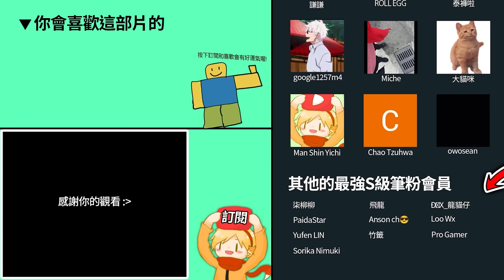ROBLOX 天災倖存！但一切是真實世界會發生的地獄事件！戰爭中躲在核彈頭內可以活下來？😨(模擬各種災難)【when the (大魔改版nds) - 有感筆電】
▶ROBLOX《當 when the(Natural Disaster Survival Modded) 災難模擬器 修改版》遊戲連結：

▶更多超讚的影片：
ROBLOX 可怕的壽司！千萬別吃這日本廚師做的菜！他餐廳的都市傳說料理背後藏著黑暗的秘密..(真結局)【Scary Sushi - 有感筆電】

ROBLOX 原來這是被霸凌的感覺😭我穿女裝去找人玩..直接被培根頭說噁心了😭😭怎麼辦？【Livetopia - 有感筆電】

ROBLOX 廁所塔防！我0課金新手..但有觀眾免費送我0.01%的升級泰坦電視人!😱超輕鬆全破馬桶人的惡夢模式?!【Toilet Tower Defense - 有感筆電】

ROBLOX 奇怪的嚴格爸爸第四章太靈異了！搭飛機看見「爸爸的頭」在地上！媽媽被邪教附身了！【weird strict dad Chapter 4 - 有感筆電】

【有感筆電】百萬訂閱YouTuber的房間長怎樣？開箱我當兵6個月的拍片秘密基地！我用了假背景「綠幕去背」假裝我沒離開！

ROBLOX 奇怪的嚴格爸爸第三章！我們闖上邪教大魔王的島！救回被綁架的媽媽！但失敗就要跟女生說我好奇怪又嚴格uwu😳【weird strict dad Chapter 3 - 有感筆電】

ROBLOX 沙漠之旅! 我們開到有河流的草原區域了! 但這地方要把我搞到崩潰了.. (帶新手觀眾挑戰平原地圖)【一次灰塵旅行 a dusty trip - 有感筆電】

ROBLOX GEF！我的家被一群「吃人大頭」入侵了！躲起來..或建造出一個最強的防禦建築！【巨大邪惡頭 - 有感筆電】

ROBLOX 電梯超重了！有一個人必須出去！我朋友會殺死我..贏3000免費robux嗎?!【後悔電梯 Regretevator - 有感筆電】

ROBLOX 當100位玩家被困在一個死亡紅圈！吃飯、小便都要在圈內！但我惹毛了所有的人！😨【不要離開圈子 Don't leave the circle! - 有感筆電】

ROBLOX 索爾的RNG！但我用了80萬倍的最大運氣！各種OP藥水一次全喝！可以抽到什麼?! (合成了最強的火山手套)【Sol's RNG Era 7 更新 - 有感筆電】

【有感筆電】1000%沒騙人! 這是ROBLOX最簡單的遊戲! 新手必玩! (不能只有我玩到🤮)【easiest game on roblox】

ROBLOX 地獄列車！但你要拉一個朋友到終點！87%讓你崩潰的雙人合作跑酷遊戲！(我被朋友開車輾過好多次💀)【Pull a Friend 引誘好友 [2 名玩家] - 有感筆電】

【有感筆電】對不起...我在索爾的RNG滾動了100萬次，會抽到什麼?! 高手這一招刷錢超快！做出傳送門+天堂藥水II 【ROBLOX Sol's RNG】

【有感筆電】當兵6個月後，我回軍營去打靶！ROBLOX版成功嶺 vs 真實世界！(台灣當兵的經驗分享)

ROBLOX 沙漠之旅！帶我的新手朋友全破20000公尺！我們可以打敗吸血鬼、清空100隻殭屍的鬼城嗎!?【塵埃般的旅程 a dusty trip - 有感筆電】

ROBLOX 獨自在家！爸媽都出門了！我半夜3點起床..發現怪物躲在房間！【Home Alone [HORROR] - 有感筆電】

ROBLOX 沙漠之旅！你有IQ 180可以造出一台車逃出去嗎?! 我買下超OP的黃金AK47！結果遇到高手觀眾帶我！【塵埃般的旅程 a dusty trip - 有感筆電】

【有感筆電】我做出了ROBLOX最小的外觀！等級100的殺手竟然都找不到我？😂【誰是殺手(殺手神秘2) MM2 - 有感筆電】

【有感筆電】我在ROBLOX發現有女生一直在偷窺我！直接拿手機錄影跟她理論！😡【共同生活 LifeTogether 🏠 RP】

ROBLOX 半夜3點闖進一家廢棄的超市！玩到一半發現朋友變成NPC假扮的鬼！你會發現嗎？【間隙 Interliminality - 有感筆電】

ROBLOX 吃掉世界模擬器！但我不只吃土..更狂吃培根頭！先打暈對方..再以大吃小！(從小小人變成最強的巨人)【Eat the World - 有感筆電】

【有感筆電】這些新的ROBLOX外觀太誇張了！為什麼這8個奇怪的外觀會有人用？ 🤔(猴子、IT女孩、獨眼怪、長蠕動果醬吞噬者)

ROBLOX 索爾的RNG！超考驗你運氣的掛機遊戲！實測10小時可以抽到多稀有的Aura光環!?【Sol's RNG - 有感筆電】